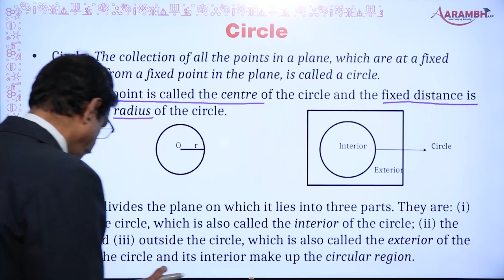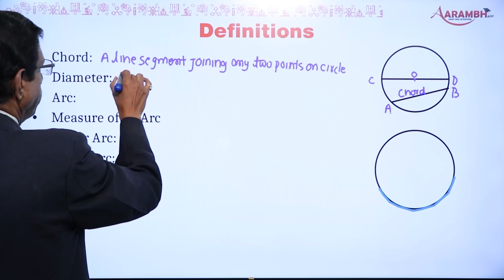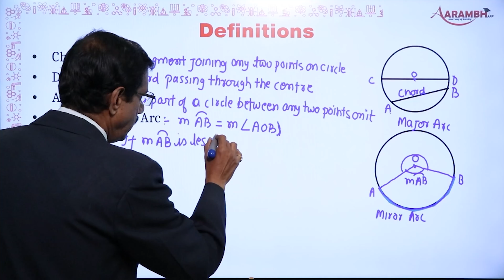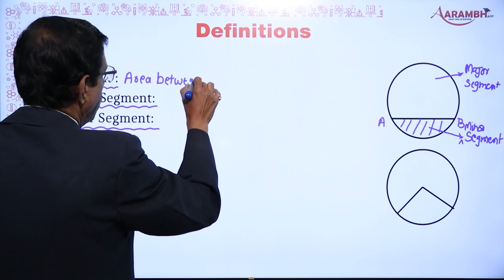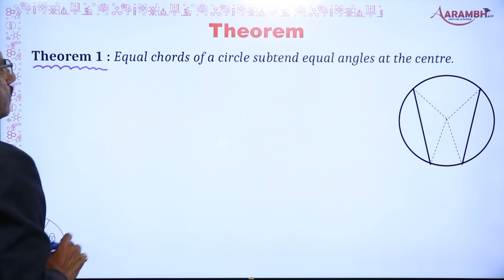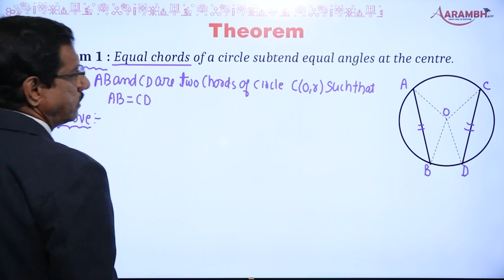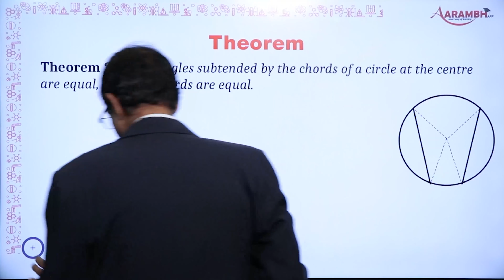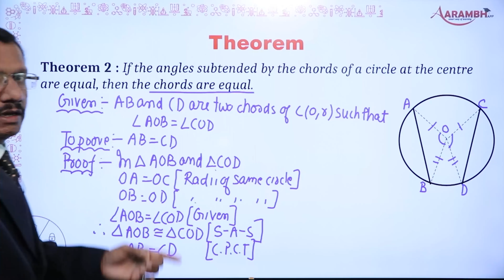9TH_MATHS_CHAPTER 10_CIRCLES_PART 1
INTRODUCTION OF CIRCLES